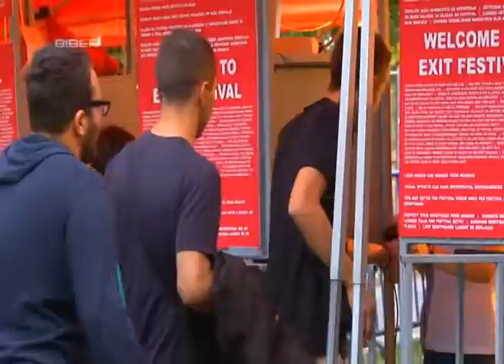NOVI SAD - GRAD FESTIVALA: EXIT FESTIVAL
15 godina unazad naš grad procveta tokom EXIT-a. Grad prepun nasmejanih ljudi koji bar na ta četiri dana pokušavaju da zaborave na probleme i provedu se sto je bolje moguće. Na EXIT se ne dolazi samo da se čuje neki izvodjač, EXIT je ono sto spaja mlade ljude i pruža im izlaz iz monotone realnosti koja nas okružuje.